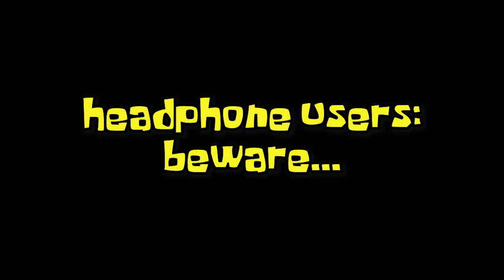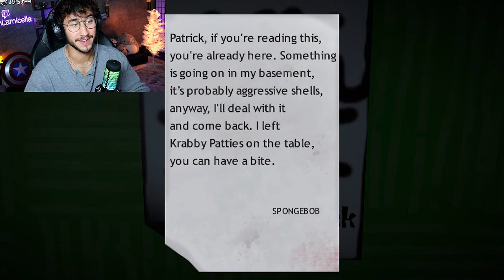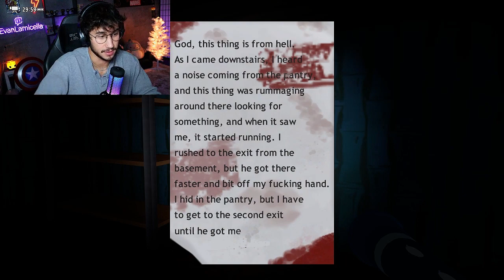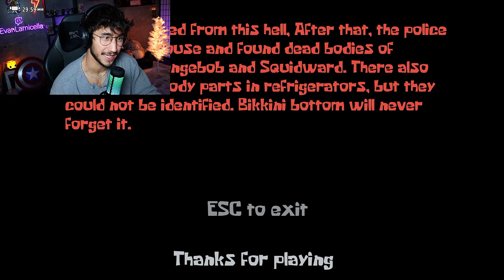Squidward is out to KILL ME! (SpongeBob horror game)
something smells fishy. Squidward is out on the hunt lets find out what happened.